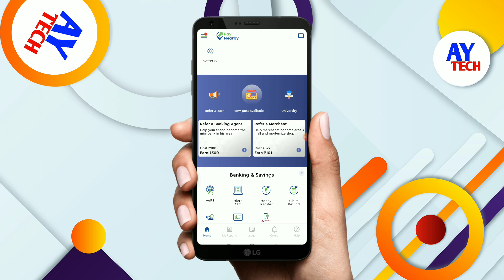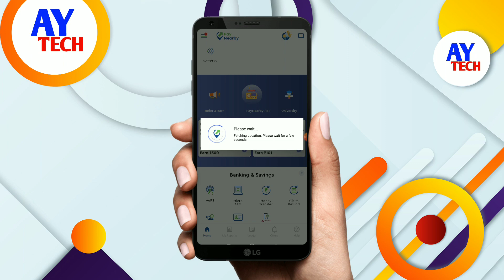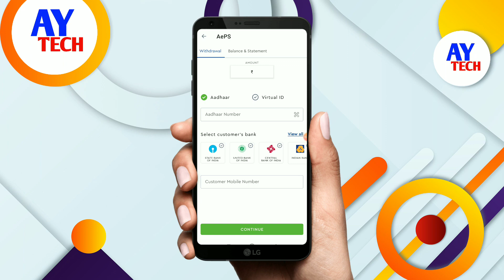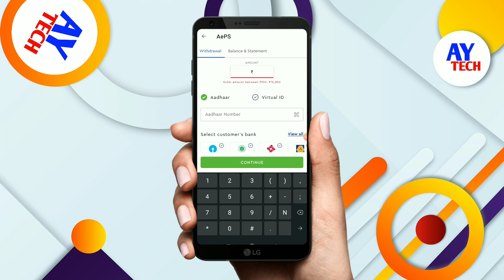aeps new update | npci new rules | aeps & micro atm withdraw new rules | paynearby | aytech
🌸 Keep loving 🌸
                      🌸 Keep supporting 🌸